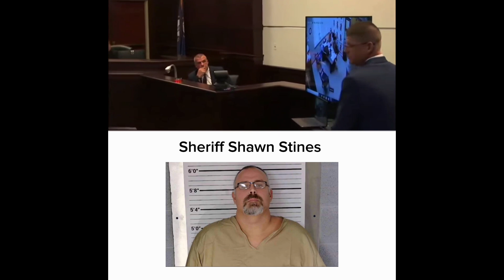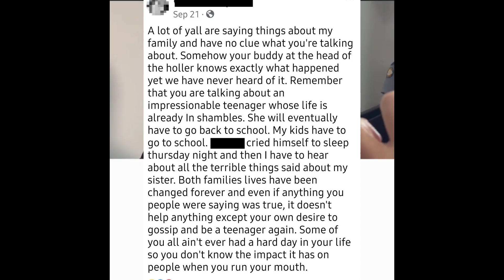Small town Sheriff shoots local Judge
In the small town of Whitesburg, Kentucky  population 1,700, the local sheriff shot and killed the local judge in the judges' chambers. Judge Mullins bailiff was charged and convicted of SA that occurred in the judges' chambers. The sheriff and his department have been named in a civil suit by the victim in that case. The sheriff gave a deposition in the case just days before the shooting.
Now, questions arise about a possible inappropriate relationship between the judge and the sheriff's daughter,who is minor.
No motive has been given.